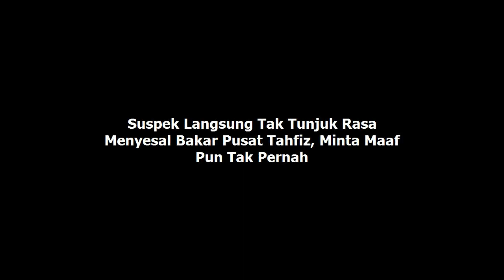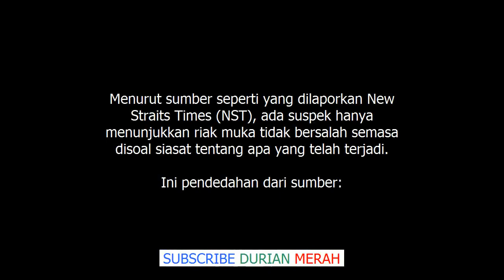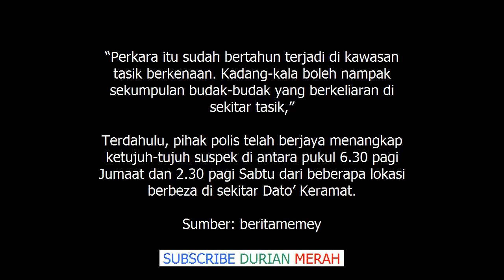Suspek Langsung Tak Tunjuk Rasa Menyesal Bakar Pusat Tahfiz, Minta Maaf Pun Tak Pernah